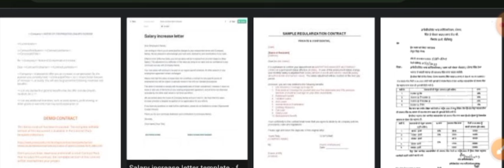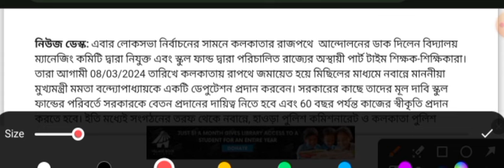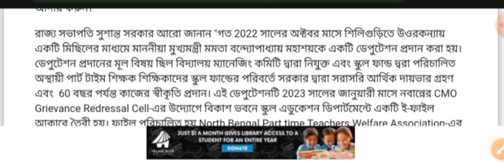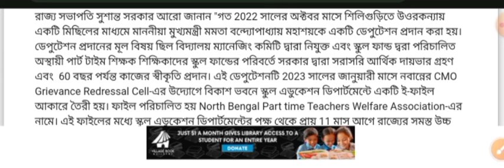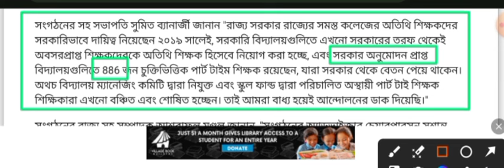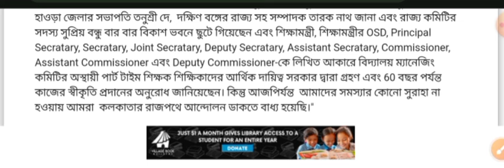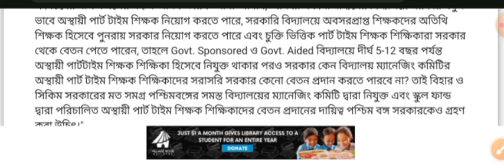Contractual Part time teacher salary increase update পার্শ্বশিক্ষকদের বেতন বৃদ্ধি ও ৬০ বছর কাজ